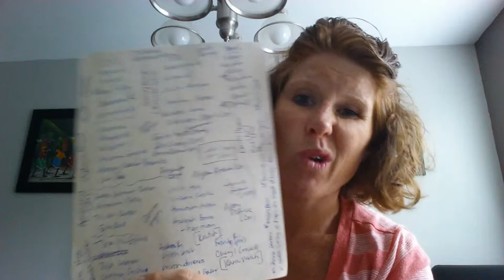Team Talk Tuesday Part 2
My phone cut out, so quickly finishing up how to make September your best month ever!